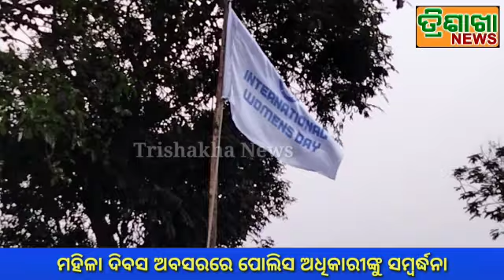Paradeep – ମହିଳା ଦିବସରେ ପୋଲିସ ଅଧିକାରୀଙ୍କୁ ସମ୍ବର୍ଦ୍ଧନା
Trishakha News
Looking for kid's moral stories!!!
Please read all kind of kids moral stories here.